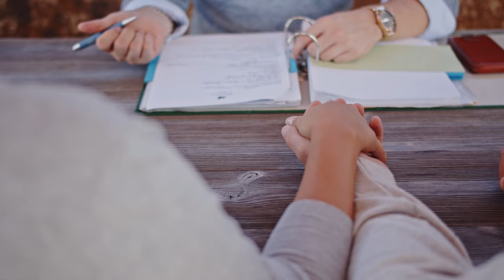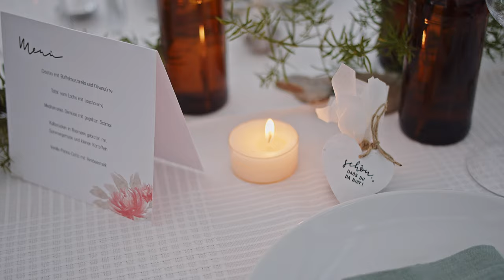Blumen Kopf - Hochzeiten, Location & Bio-Blumen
Bei Blumen Kopf in Frastanz entsteht ein wunderbarer & nachhaltiger Kreislauf.
Ganz nach den Wünschen der Kunden werden Blumen auf den eigenen Feldern und in Biologischer Qualität herangezogen und geerntet. Danach liebevoll verarbeitet und in der Hauseigenen Location dekoriert. Wenn die Gäste die Blumen nicht mit nachhause nehmen, werden diese kompostiert und dienen als Dünger für die nächsten Bio-Blumen.

Video: Breuer Videografie
Torte: Schokomus
Papeterie: Art Stube
Kleidung: Lunardi Cerimonia
Schmuck: Equiv
Dekoration & Location: Blumen Kopf
Hair & Makeup: Claudia Moosbrugger
Models: Pascal Schenk & Ilena Ebinger
Fotos: Mirror Arts Photography
Planung & Konept: Hochzeitsjunge